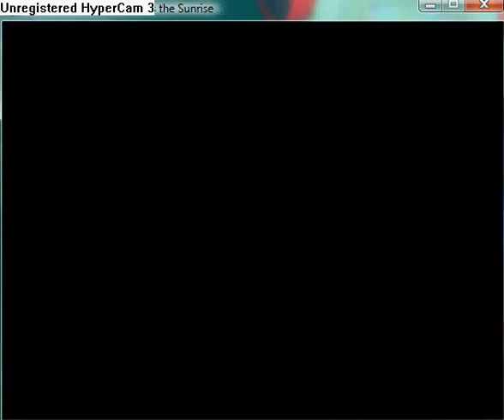Reconstruction Zero - I Miss the Sunrise part 64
Next mission is The Cryocarrier.